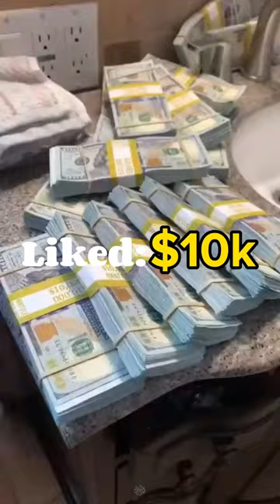You in 2027